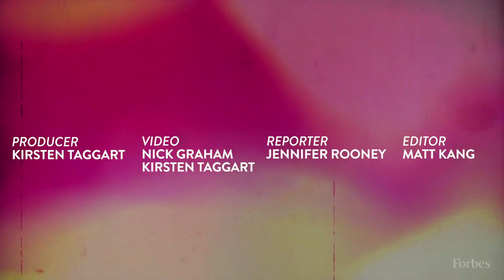Nationwide’s Terrance Williams: Supporting Startups And Building A Purposeful Brand | Forbes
Nationwide's CMO Terrance Williams discusses the “noble” industry’s societal role and how he’s bringing that message to consumers.